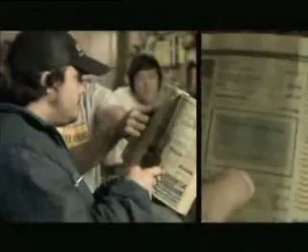JustTV: Just Music